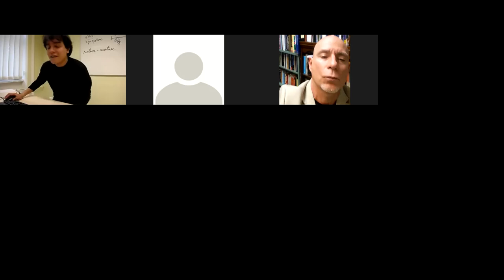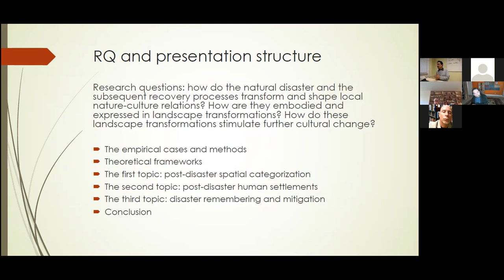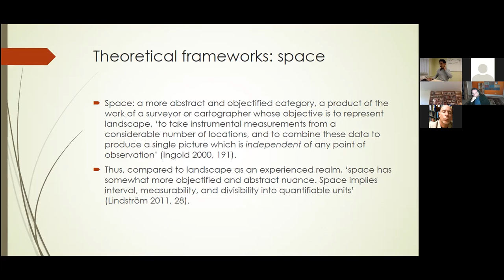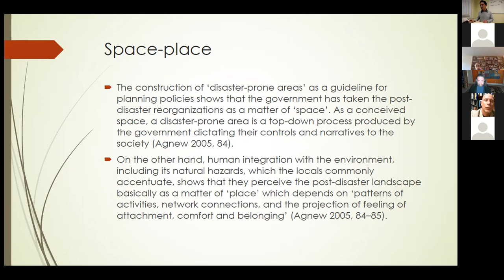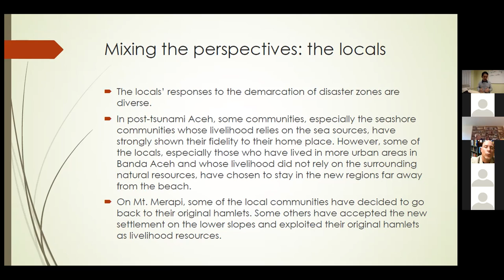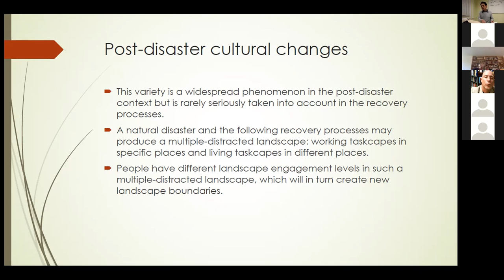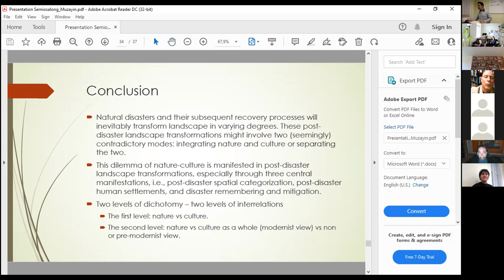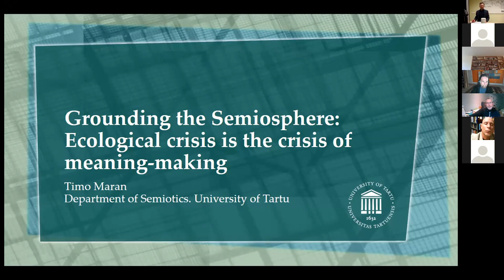Muzayin Nazaruddin: Post-disaster landscape transformations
"Post-disaster landscape transformations and the dilemma of nature-culture"

Muzayin Nazaruddin is a PhD student from the Department of Semiotics, at the University of Tartu.  His main research interests include environmental communication, ecosemiotics, and disaster studies.
Here is the abstract for his talk:

Disasters caused by natural hazards and their subsequent recovery processes inevitably transform landscape in varying degrees. This talk will focus on post-disaster landscape transformations, which usually involve two (seemingly) contradictory modes: integrating nature and culture or separating the two. Although the dichotomy of the concepts of ‘nature’ and ‘culture’ has received harsh criticism from several angles in the past decades (e.g. Haraway 1985; Latour 1991), I will demonstrate how they have been adapted to certain practices and hence cannot be simply explained away through conceptual analysis. Taking two Indonesian cases, the 2004 Indian Ocean Tsunami and the 2010 eruption of Mt. Merapi, I will explore nature-culture integration or separation as manifested in post-disaster landscape transformations through three crucial topics: post-disaster spatial categorization, post-disaster human settlements, and disaster remembering and mitigation. The first topic discusses how the production of disaster-zone spaces as widespread post-disaster spatial planning is based on an uncritical separation perspective of nature and culture. A disaster-prone area is an abstract space where nature is dominant and hazardous; therefore, not suitable for humans. From the perspective of integration, avoiding such hazardous places should be contextual, which is only possible if humans understand the rhythms and specifics of the natural processes that influence their lives. The second topic explores how post-disaster human settlements should be framed with a broader perspective of post-disaster spatial reorganization, including housing, working, and homing functions. It will also explore how the relocation program brings along complex consequences, especially the emergence of a multiple-distracted landscape, which will become the basis of more complex cultural changes. The third topic discusses how the nature-culture integration or separation also affects the modes of memorizing past disasters and mitigating future disasters, i.e., highlighting disaster-related landmarks or merging them into landscapes and everyday taskscapes.

Here is the theme description for the Synécheia series:
Synécheia (συνέχεια) is a greek word meaning ‘continuity, continuous succession, order’. The word inevitably brings to mind the philosophical doctrine of synechism proposed by Charles Peirce, which expresses the tendency to regard things such as space, time, and law as fundamentally continuous. The most well-known implication of Peirce’s term is his rejection of Cartesian mind-body dualism. For Peirce, the physical and the mental are not separated in kind but plotted on a gradated spectrum of signs. Synechism also challenges the opposition of realism and idealism, but where semiotics falls in this opposition depends on who you ask. Sixties-era semiology was sometimes conceived as a critique of realism, whereas contemporary biosemiotics embraces so-called semiotic realism. The boundary between the one and the other blends just like in synechia, an ocular condition where the iris and the cornea seem to blend with one another, and the limits remain a matter of perspective. Yet, there can surely be a biological basis even for a general semiotics that embraces structural semiology with all its anti-realist implications. The series probes these blurred boundaries and will showcase a number of different approaches to the yet-to-be-defined general semiotics, which takes the basic continuity of signs as its primary interest.